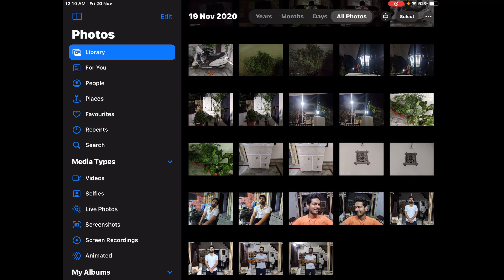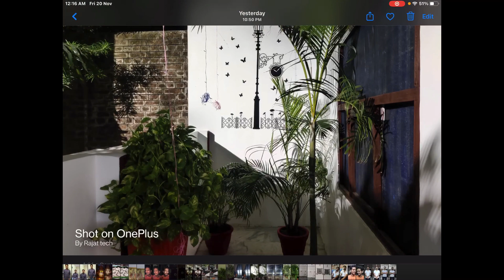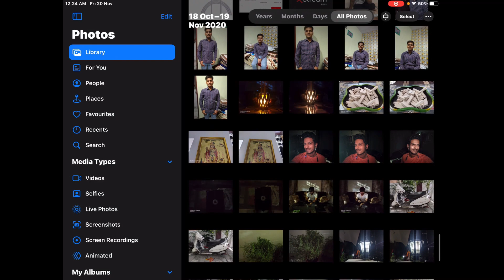Oneplus Nord gcam vs stock camera | SHOCKING RESULTS 🔥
Oneplus Nord gcam (google camera app) vs stock camera app comparison some shocking results

Oneplus Nord is a capable smartphone with some decent specs but due software optimisation in camera app night shots or night photography in low light tend to create some below average results. Let us see in this video weather google camera (gcam) app helps to improve low light photography on oneplus nord or not.🙂